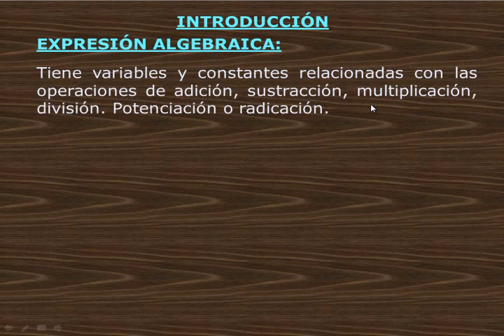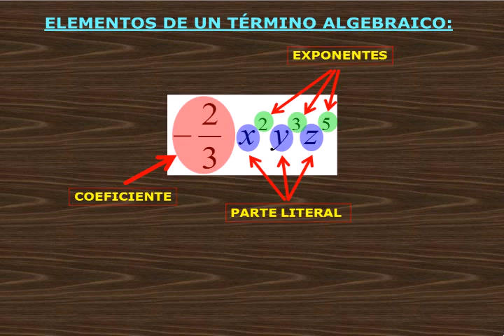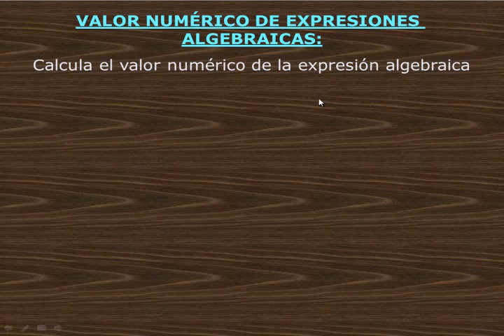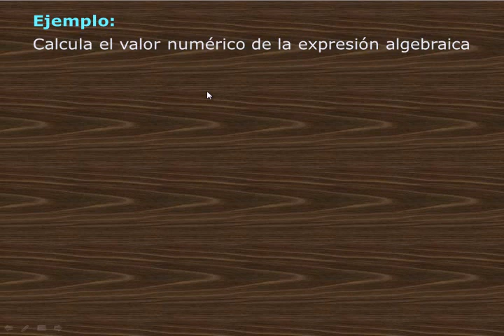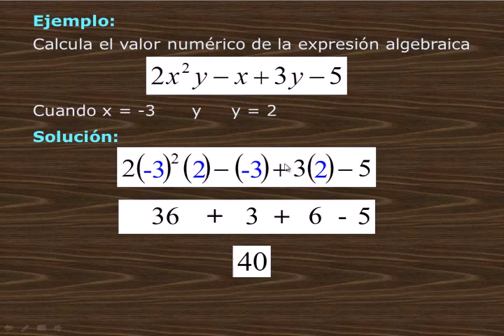VALOR NUMÉRICO DE EXPRESIONES ALGEBRAICAS - MATEMÁTICA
Valor numérico de expresiones algebraicas
valor numerico de un polinomio
Expresion algebraica y valor numérico
algebra matematica
Blog de Matemática Secundaria  EBR  – QuidiMat – más de 240 Vídeos